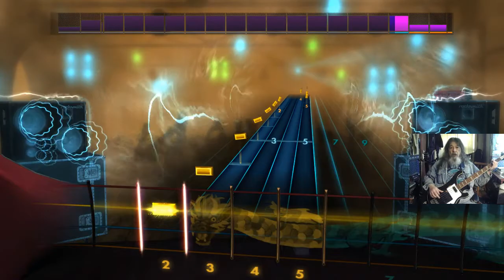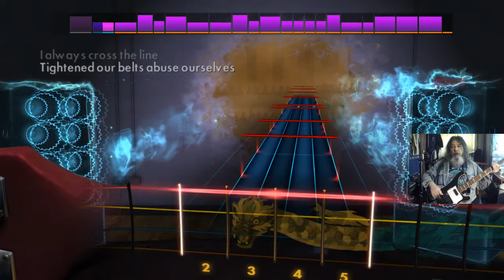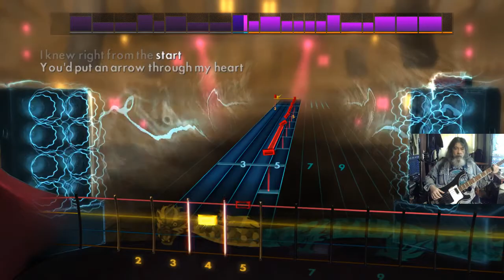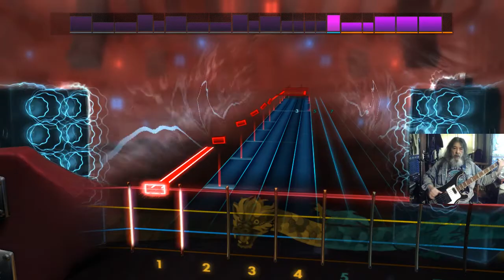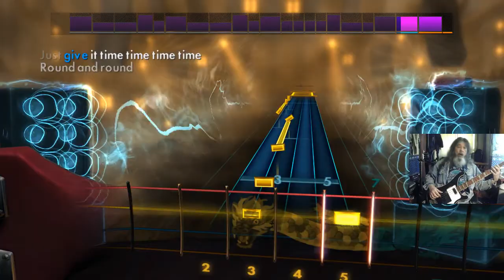Rocksmith 2014 CDLC Bass Double Shot Ratt